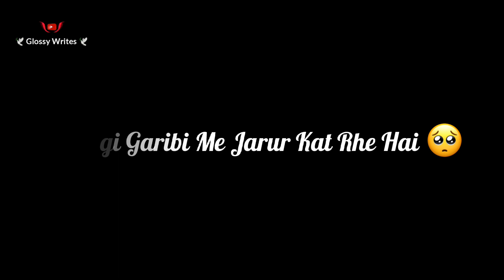Abey Gulaam Nahi Hun 😏🤬 | bad boy attitude status | killer attitude whatsapp status | Shayari status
Voice & Editing :- Glossy
Voice Recorder :- BOYA BY M1 Mic
Video Editing Apps :- kinemaster & Capcut
Voice Editing App :- Lexis Audio editor
Thumbnail :- Pixellab & Pinterest